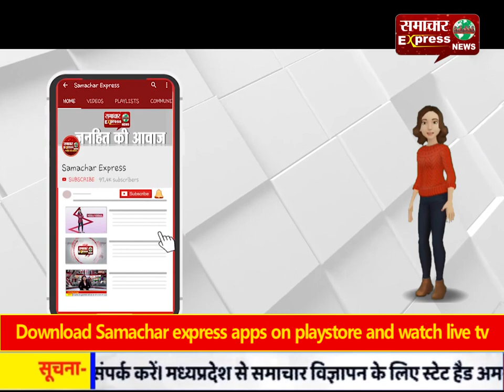करनाल के राधा स्वामी सत्संग भवन में प्रवासी मजदूरों से मुलाकात करने पहुंचे डीसी